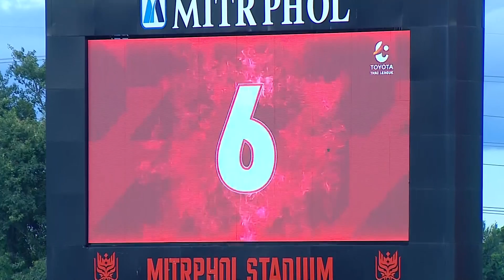FULL MATCH l เกมมันส์ไทยลีก 2019 l ราชบุรี มิตรผล เอฟซี พบ ชัยนาท ฮอร์นบิล เอฟซี